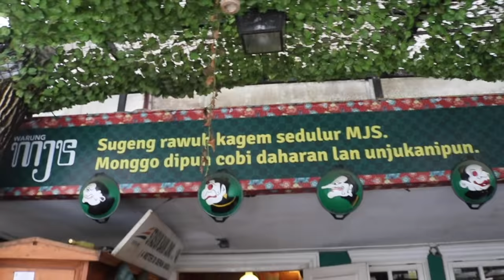MABUK KIKIL OSENG MERCON LEVEL MEMBARA